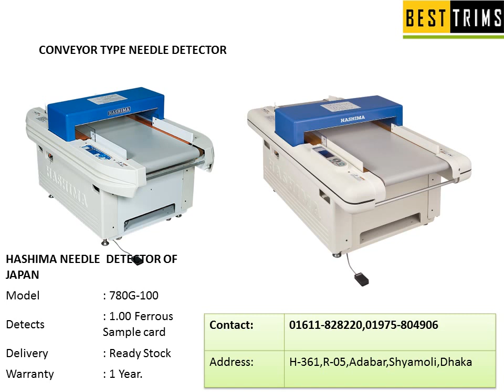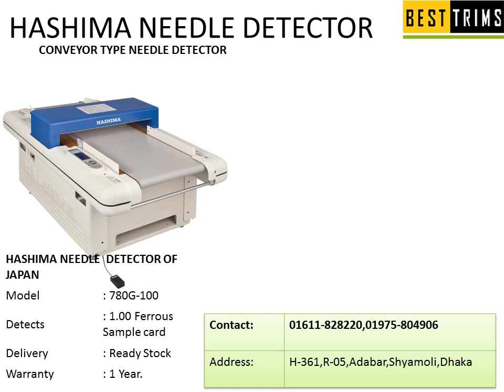Hashima Needle Detector Machine Bangladesh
Please Call for Latest Price of Hashima Needle Detector in Bangladesh:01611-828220,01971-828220
HASHIMA NEEDLE DETECTOR 780G-100 Automatic
Brand : Hashima
Model : 780 G-100
Delivery : Ready Stock
Made in  : Japan